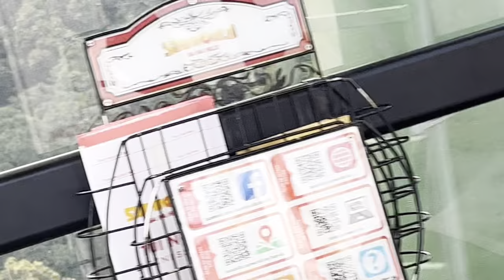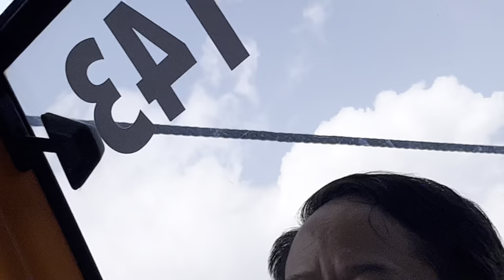Hệ thống cáp treo chở người BA NA HILLS_ Tuyến Hội An_P1